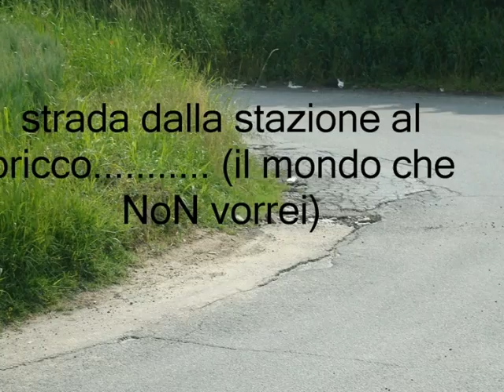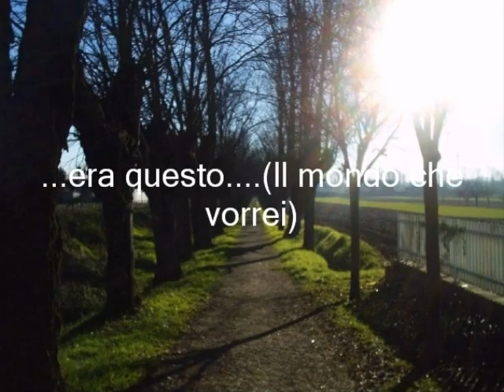felizzano che cambia1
degrado